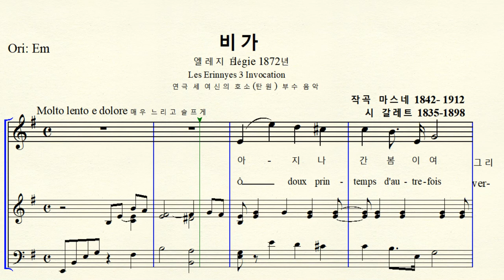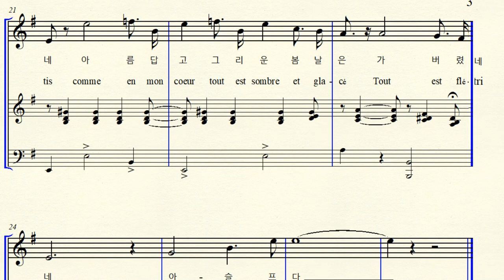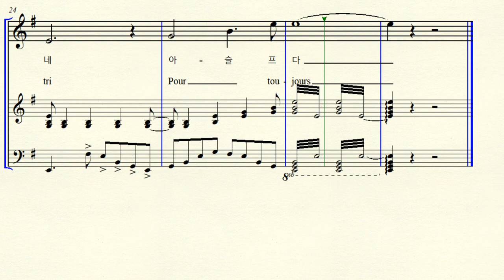1-223 비가 (엘레지 Élégie ) Massenet 마스네 Original E minor 마단조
작곡 J. Massenet 쥘 마스네 시 Louis Gallet 루아 갈레트 한국어 버전 Les Erinnyes 3 Invocation 1872 년 연극 세 여신의 탄식 (기도) 부수 음악 비가 (엘레지 Élégie )Original E minor 원조성 마단조 악보